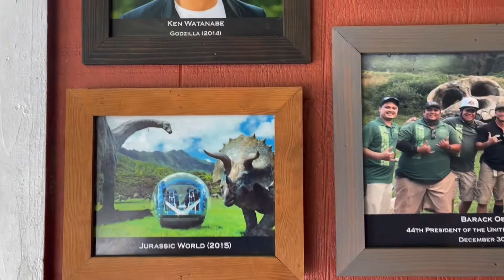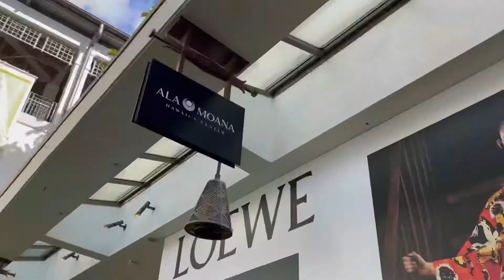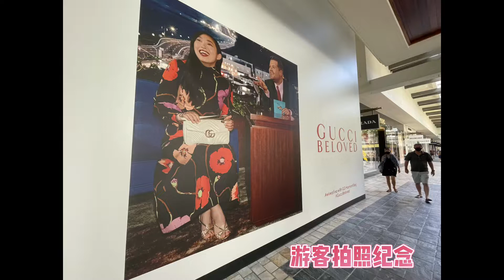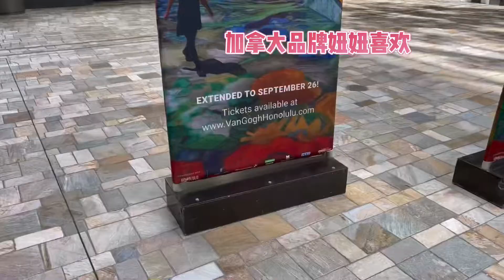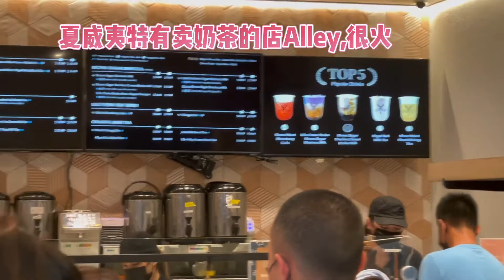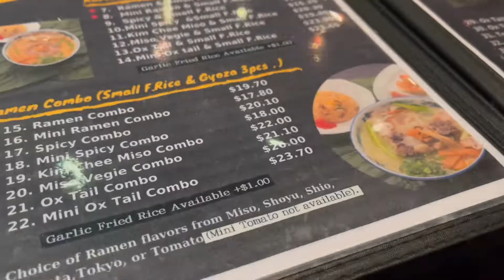夏威夷欧胡岛003b